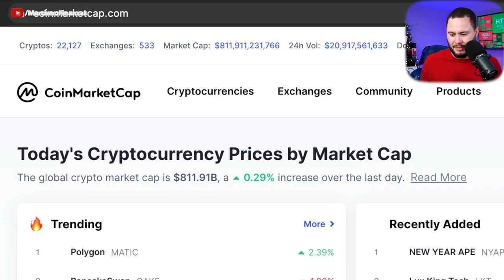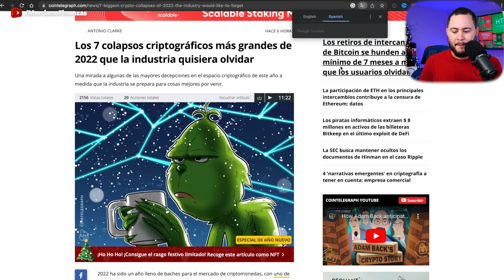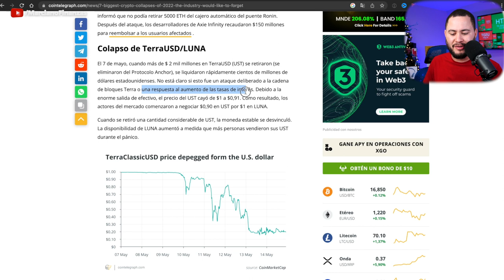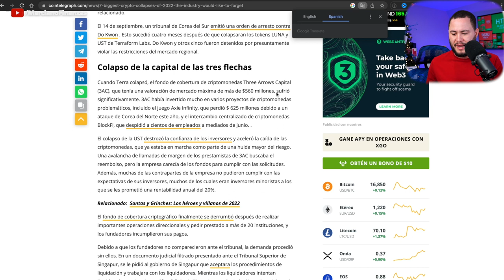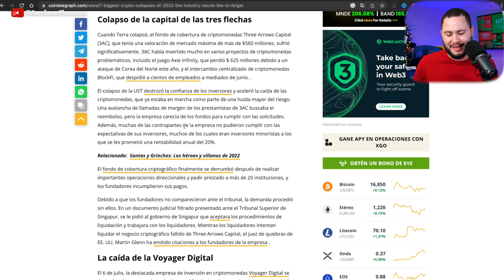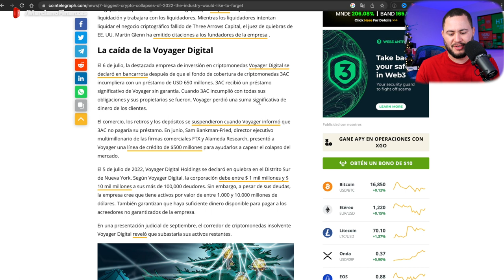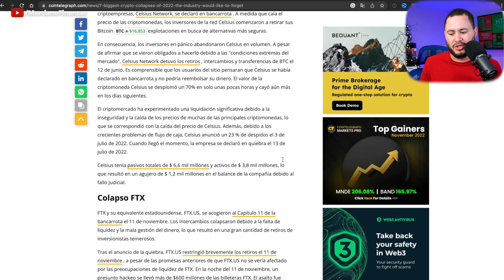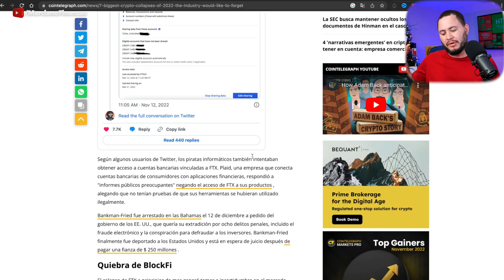TOP 7 COLAPSOS CRYPTOS EN EL 2022!!!! (QUE NOS TIENEN AQUI)